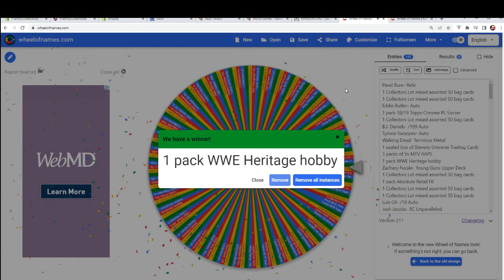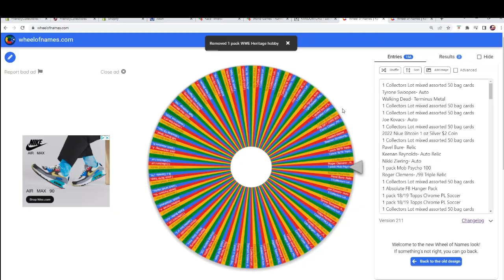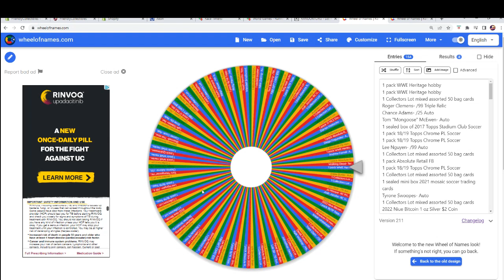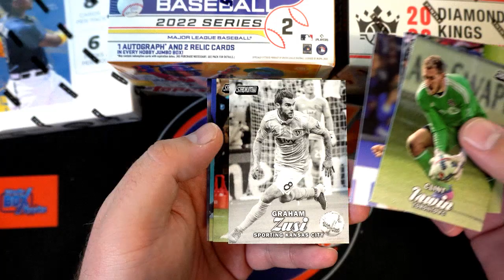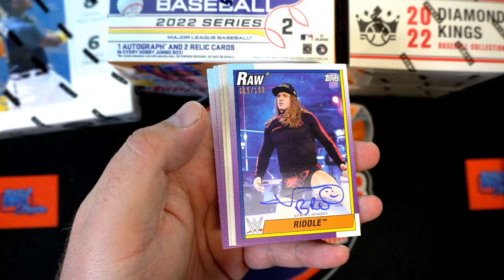WHEEL SPINS FOR JOEY C